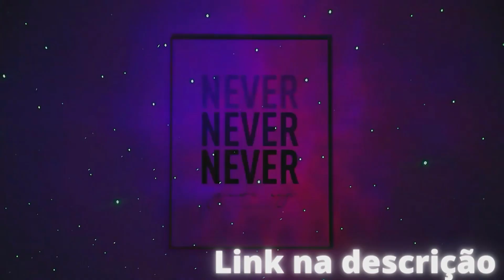O PRIMEIRO EPISÓDIO DO PÂNICO DELIVERY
🟠 Kwai: @cortesdafirma

Corte retirado do Podcast:
MARCOS CHIESA, O BOLA (PÂNICO NA TV) - Inteligência Ltda. Podcast #062

Host:
Vilela

Convidados:
Bola